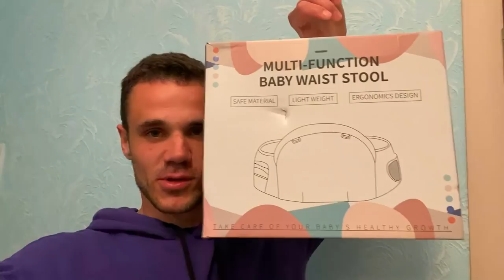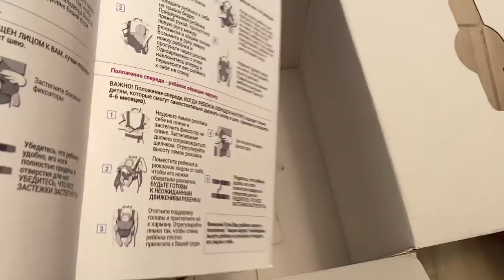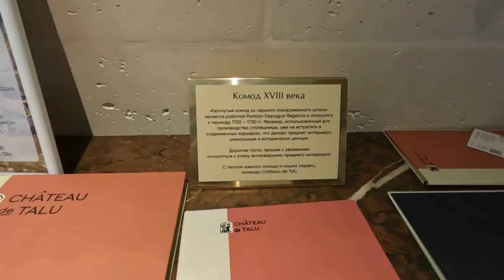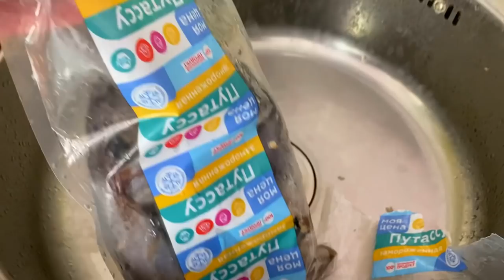Подписчики УЧУДИЛИ! Настенька РАССТРОЕНА - ОБЛОМ. Еду в НОВОРОССИЙСК. Геленджик ЧТО ТВОРИТ ПРИРОДА.